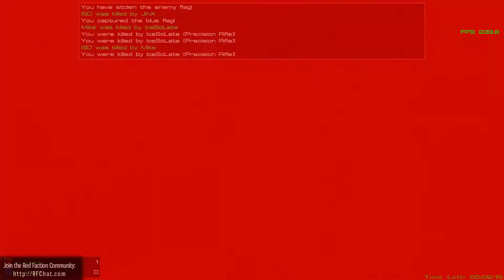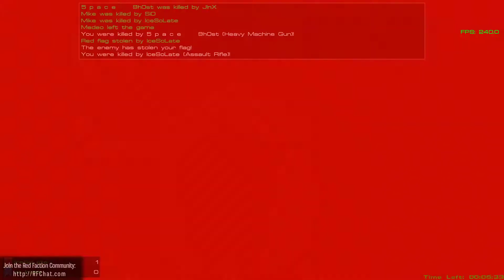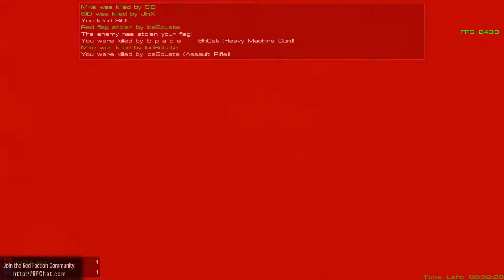Red Faction 3v3 CTF - Nemesis Pro | 27 Mar 2021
Red Faction lives on the Red Faction Community Discord (FactionFiles)!